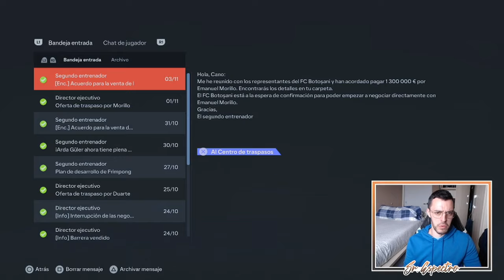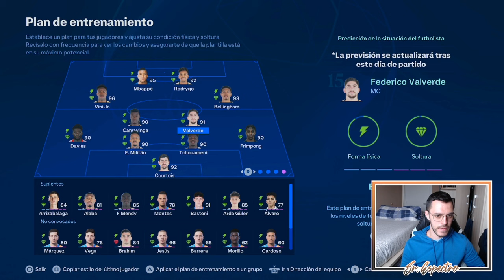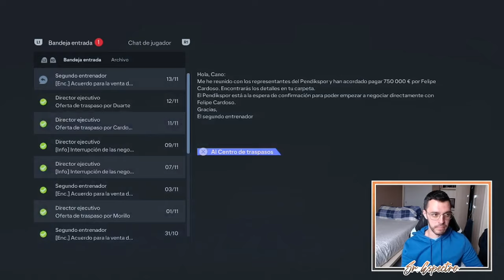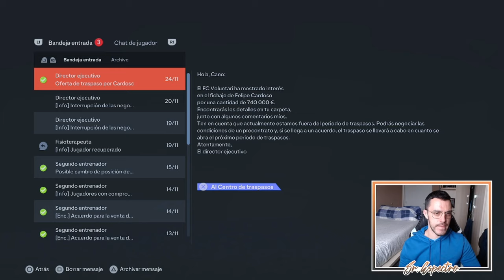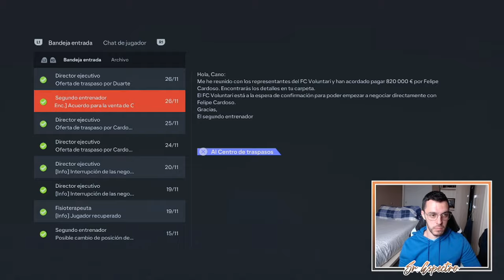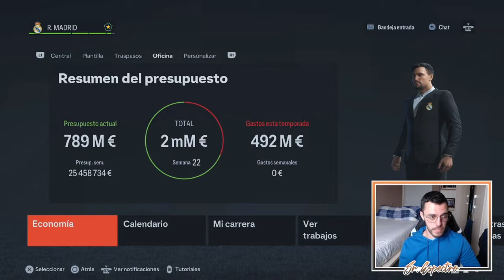O'REI VINICIUS | MODO CARRERA FC 24 | REAL MADRID #42